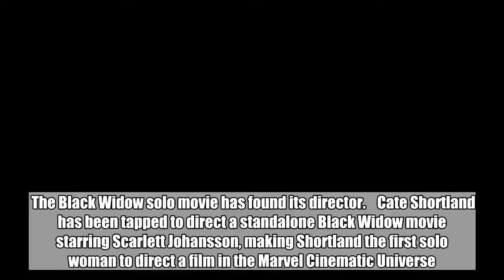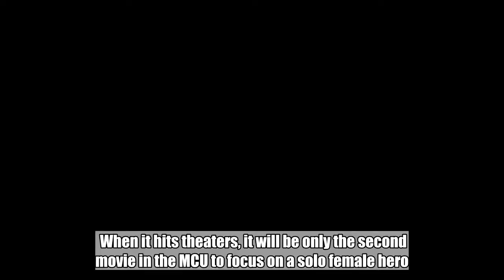Cate Shortland to direct Marvel's Black Widow solo movie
The Black Widow solo movie has found its director.    Cate Shortland has been tapped to direct a standalone Black Widow movie starring Scarlett Johansson, making Shortland the first solo woman to direct a film in the Marvel Cinematic Universe. The Hollywood Reporter first broke the news.    Shortland’s hiring caps off a long director search that reportedly included more than 70 possible candidates. Jac Shaeffer (who also wrote the upcoming Nasty Women) was recruited to write the Black Widow screenplay earlier this year.  When it hits theaters, it will be only the second movie in the MCU to focus on a solo female hero. (The Brie Larson-starring Captain Marvel, directed by Anna Boden and Ryan Fleck, will be the first. It’s scheduled for March 8, 2019.)    The Australian Shortland, 49, is best known for the 2012 Nazi drama Lore, which she also co-wrote.